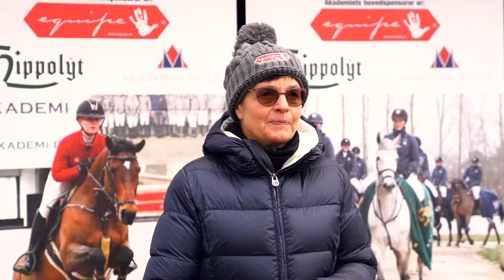Hovedsponsor: Equipe Saddles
TIl vores clinic i november havde vi besøg af Susanne Ankarcrona fra Equipe. Under besøget fortalte Susanne om baggrunden for det flotte sponsorat af Firkløverets Springakademi.

Vores nye akademirytter, Jade Schlichting, afprøvede under Susannes besøg dressursadler fra Equipe.

Stort tak til vores hovedsponsor Equipe og Susanne Ankarcrona for den store støtte til Firkløverets Springakademi.